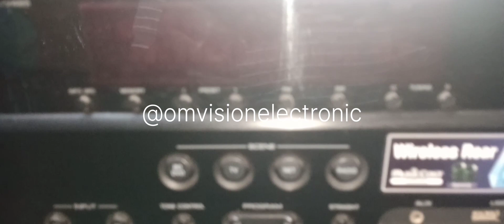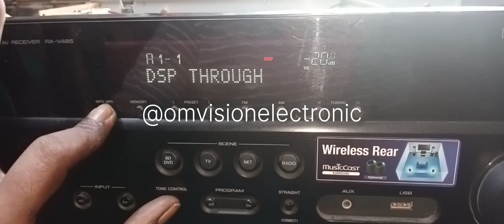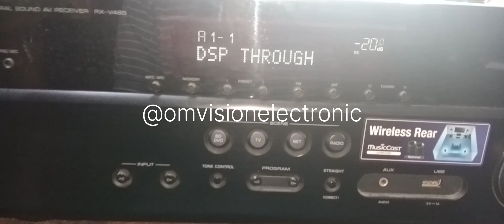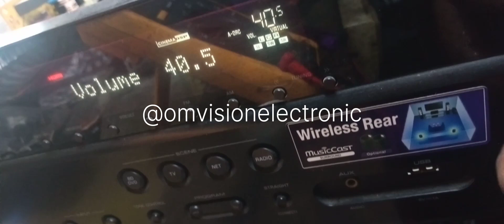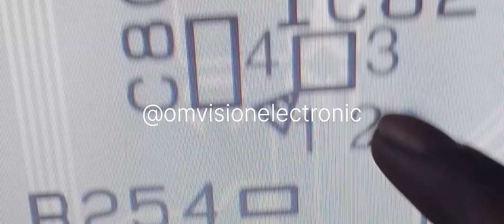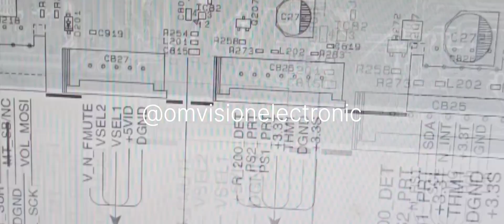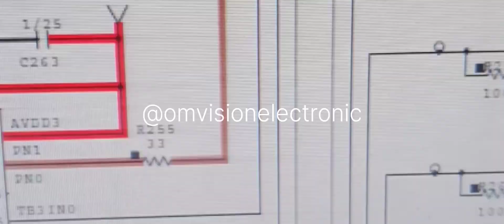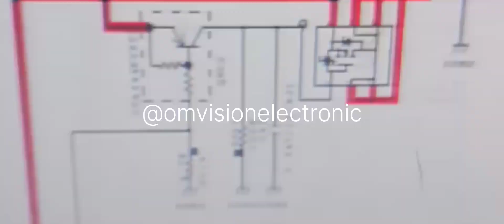YAMAHA RX-V485 5.1 AV RECEIVER PS2 PROTECTION PROBLEM SOLVED SUCCESSFULLY ELECTRONIC REPAIR